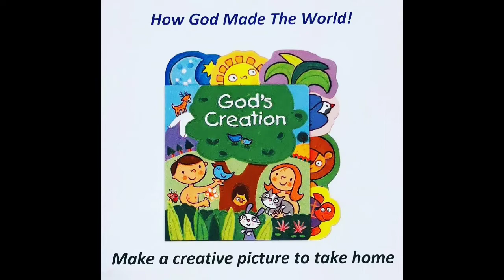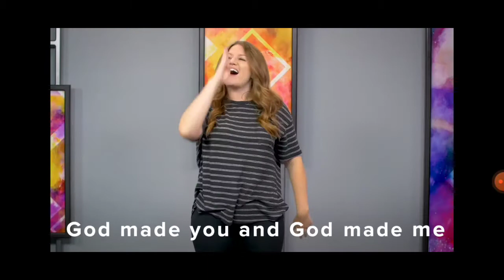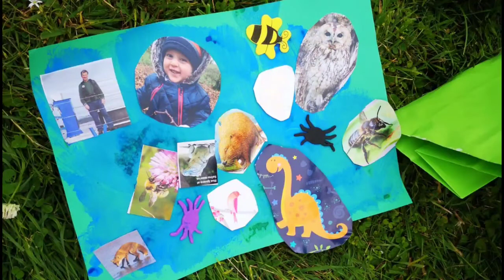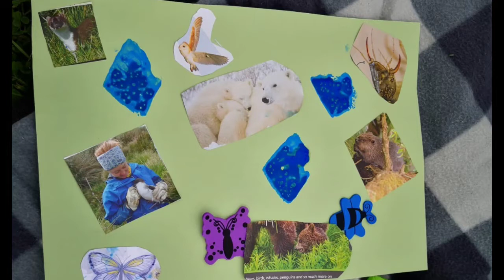July Little Ones Service